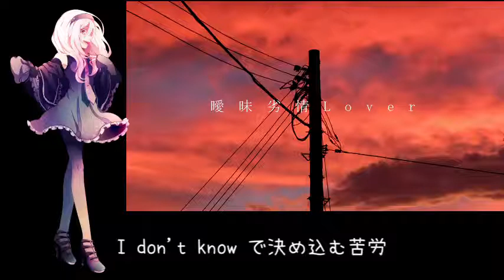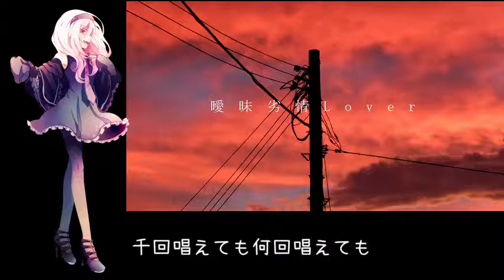【UTAUカバー】曖昧劣情Lover【歌幡メイジ】 sm24244743